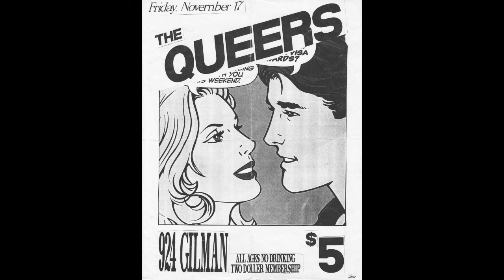The Queers - Live @ Gilman St, Berkeley, CA Nov 17, 1995 (AUDIO)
I was at this show and taped this on a little handheld tape recorder. The sound isn't the greatest but oh well! Wimpy came out and sang a few songs. I might get around to posting a setlist someday haha.